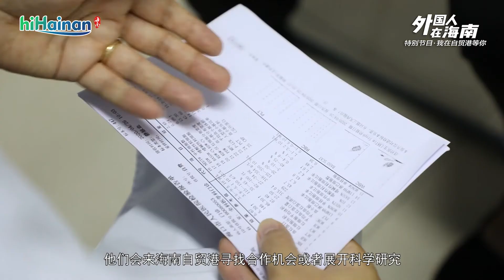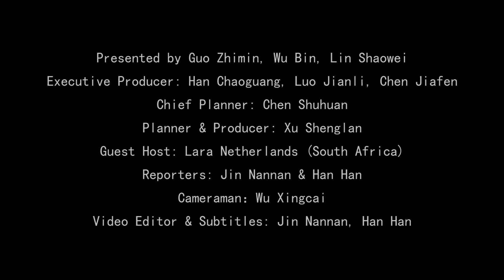Waiting for you@Hainan FTP⑤|Doctor Tim’s Chinese dream in Hainan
In the fifth episode of Foreigners in Hainan · Waiting for you at Hainan Free Trade Port, HIMC guest host Lara interviewed doctor Tim Stephens at Haikou People's Hospital. Doctor Tim came to Hainan seven years ago, and he lives a happy life with his family in this tropical island. He can speak fluent Chinese and he means a lot to local foreign community as well as the native people in Hainan. Let's click the video and learn his stories!